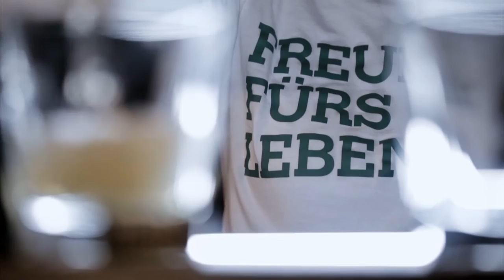Bar-Talk mit Stephanie Stumph, Teil 3: Mental Health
"Sie wollen sich einfach die Stimmung nicht vermiesen lassen von jemandem, dem es vielleicht noch schlechter geht". So erklärt Stephanie Stumph, warum über das Thema Suizid so wenig gesprochen wird. Am Tresen der Kitty Cheng Bar in Berlin stellt sich die Schauspielerin in jeweils vier Folgen dem schwierigen Thema rund um Depression und Suizid, und berichtet offen über eigene Krisen, Erlebnisse und Strategien zur Bewältigung.